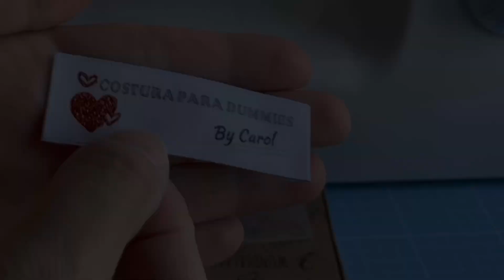Presentación de mis nuevas etiquetas Tejidas Wunderlabel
El diseño es mio, ¿te gusta?  Si necesitas asesoramiento con tu logo, ponte en contacto conmigo 😉